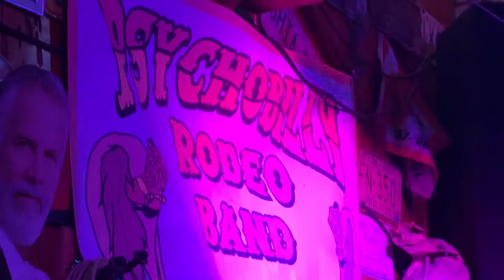Psychobilly Rodeo Band “Give Me Three Steps”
Live at the Rusty Spur, Scottsdale, October 5 2018.